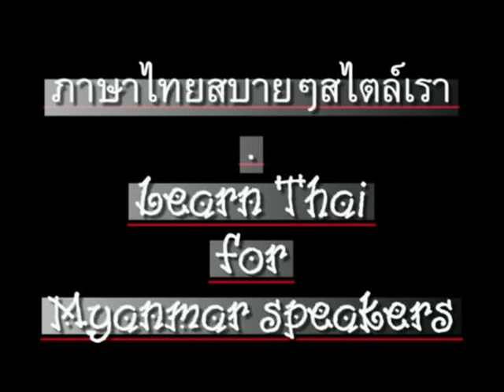0035ThaiForMyanmar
'Learn Thai' for Myanmar speakers. Chapter 35 - 'Where' // ภาษาไทยสำหรับชาวพม่า ตอน 35 - ที่ไหน // CC: BY-NC-SA //